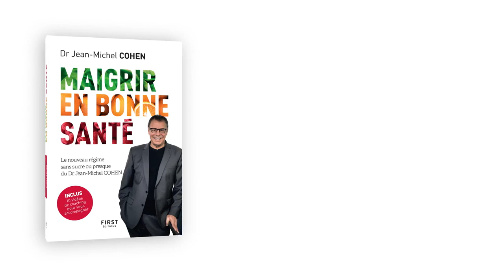Comment manger équilibré et éviter les carences alimentaires ? 10/11 - Dr Jean-Michel Cohen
Manger mieux, c'est manger varié et équilibré. C'est le rôle de l'éducation nutritionnelle.

Dans mon livre, je vous ai donc concocté un petit manuel de nutrition simple à lire, simple à comprendre et surtout utile. Il présente ce que vous devez savoir sur les glucides, les protéines, les lipides mais aussi sur le rôle des micronutriments.

Mincir, d'accord, mais pas en faisant n'importe quoi ! Avec le Dr Jean-Michel Cohen, vous allez (ré)apprendre les bases de l'alimentation et appliquer sa nouvelle méthode pour perdre du poids. Un nouveau régime sans sucre...ou presque

Avec les menus et idées de recettes, vous serez guidée au quotidien ! Une perte de confiance ? Une baisse de moral ? Le livre s'accompagne de vidéos du Dr Cohen qui vont vous motiver comme jamais !